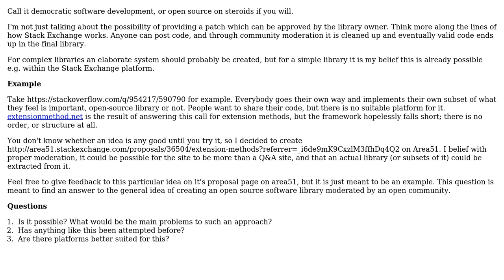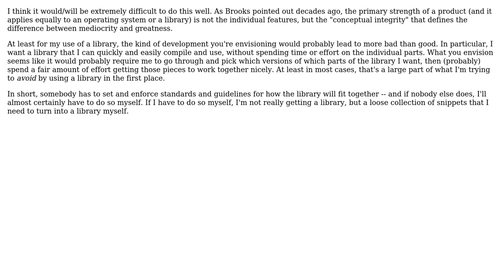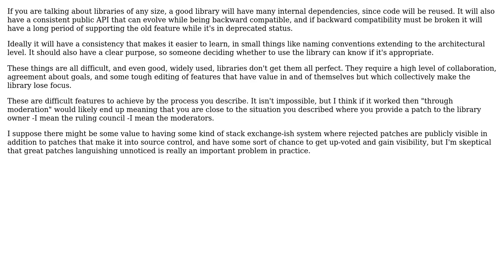Would it be possible to create an open source software library, entirely developed and moderated...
Software Engineering: Would it be possible to create an open source software library, entirely developed and moderated by an open community?

With thanks & praise to God, and with thanks to the many people who have made this project possible! | Content (except music & images) licensed under CC BY-SA | Music | Images & others | With thanks to user Steven Jeuris user psr user Jerry Coffin and the Stack Exchange Network Trademarks are property of their respective owners. You are responsible for your own actions.